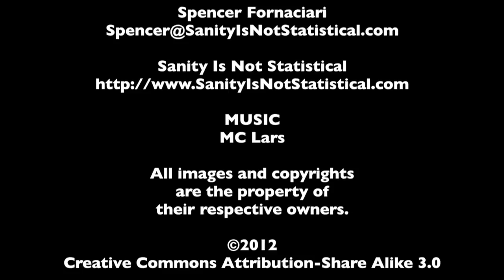Top 5 Speeches - The MacGuffin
Another Top 5 segment from The MacGuffin. This time Allen Almachar and Edward Davidson share their top 5 speeches.